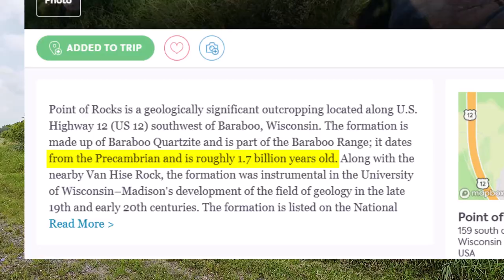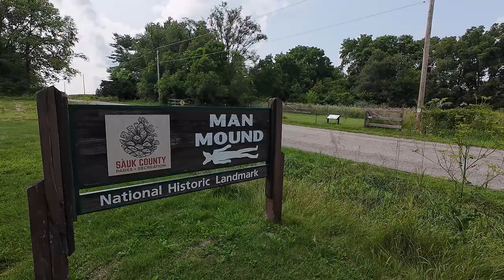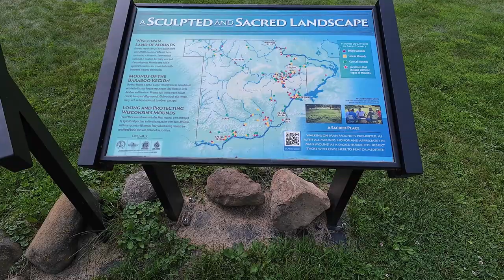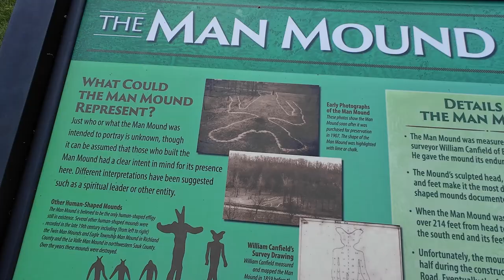Rocks and Ancient Aliens?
Destination:  Pont of Rocks and Man Mound

In this episode, I travel to the Baraboo, Wisconsin area to see a couple of interesting attractions while enroute to an Army Corps of Engineers campground west of the Twin Cities on the Wisconsin side of the WI/MN border.

- Auto NOAA Emergency Weather Radio